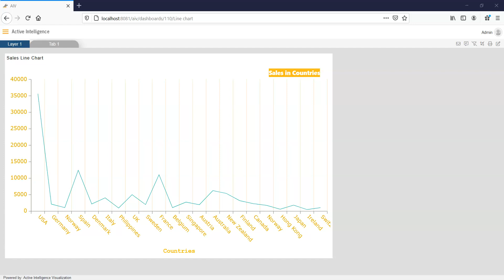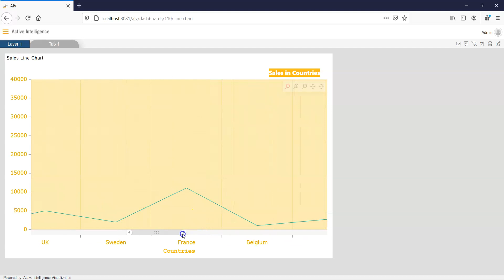How to add and format alternate fills in valueaxis in linechart in AIV.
In this video , you will be able to see the demo of how can we add and format alternate fills in valueaxis in linechart in AIV.